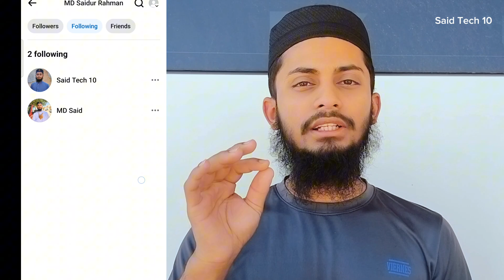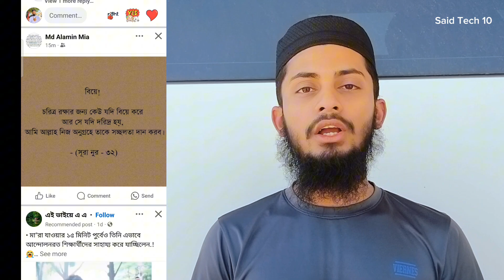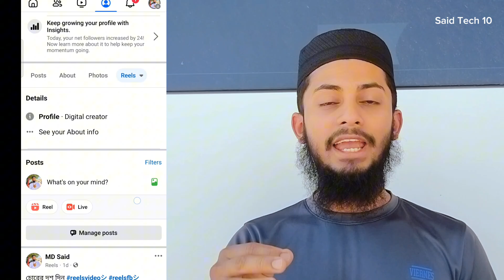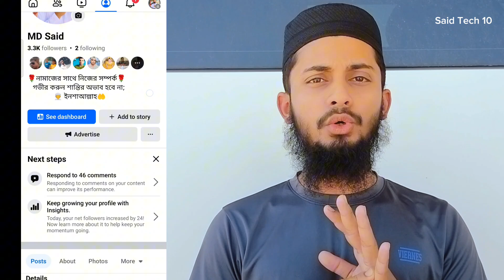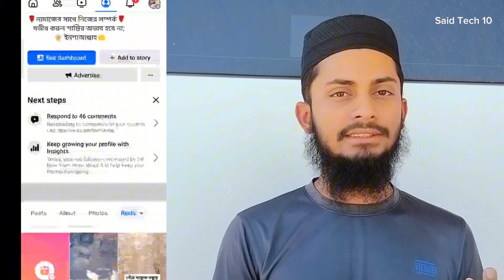reels video kivabe banabo || রিল ভিডিও কিভাবে বানাবেন ||Facebook reels